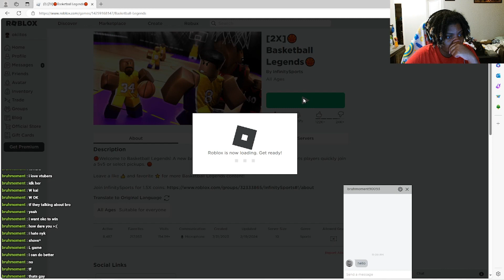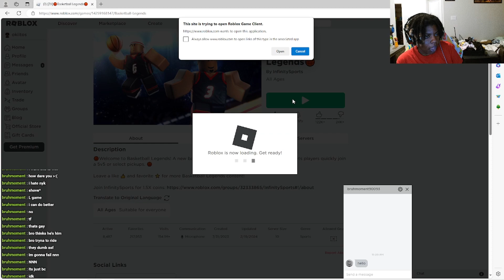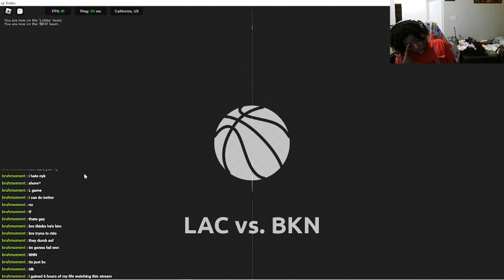We are finally unbanned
If you wanna play with me add me on PS5- SaySappho